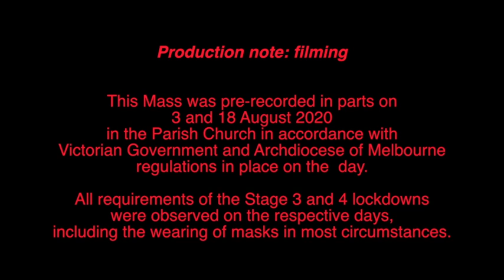Thu in 20th week of Ordinary Time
This is a pre-recorded Mass for the Thursday of the 20th week of Ordinary Time in 2020.  This year it coincides with the feast of St Bernard.  It was recorded in the Church of the St Simon the Apostle Parish in Rowville, Melbourne, Victoria, Australia.  Fr. Kevin Dillon, Parish Priest, presided.

Recording was done on in parts on 3 and 18 August in accordance with all regulations in place in the state of Victoria on the day and all guidelines from the Archdiocese of Melbourne on the day.  In particular, the relevant Stage 3 and 4 restrictions were observed on the respective days, as well as the restrictions for wearing of masks in Melbourne, which came into force on 23 July, and the issuing of Permitted Worker Permits for all involved, which came into force on 6 August.